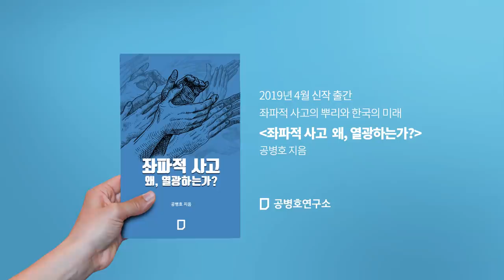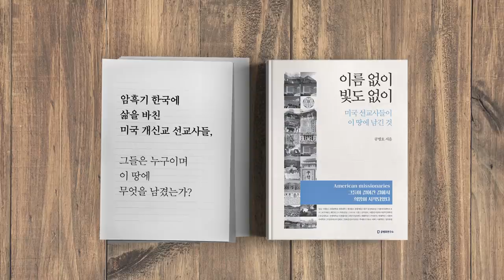문재인 살아남는 법 2. [공병호TV]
문재인 살아남는 법 2.

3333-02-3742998 카카오은행 (예금주 : 공병호)